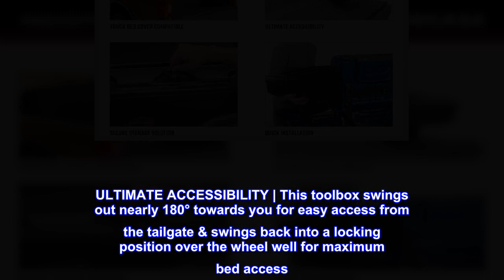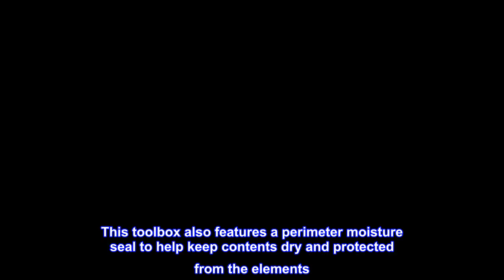Great product - UnderCover SwingCase Truck Bed Storage Box | SC105P | Fits 2020 - 2023 Chevy/GMC Si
Great product -  UnderCover SwingCase Truck Bed Storage Box | SC105P | Fits 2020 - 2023 Chevy/GMC Silverado/Sierra

Fits 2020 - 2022 Chevy/GMC Silverado/Sierra 2500/3500HD Passenger Side
TRUCK BED COVER COMPATIBLE | The UnderCover SwingCase maintains a 3-inch clearance from the truck bed & works with virtually all tonneau covers: soft, hard, folding, and rolling
ULTIMATE ACCESSIBILITY | This toolbox swings out nearly 180° towards you for easy access from the tailgate & swings back into a locking position over the wheel well for maximum bed access
SECURE STORAGE SOLUTION | The SwingCase has a key-lockable lid & can hold up to 75 lbs of cargo. It features an organizational tray, as well as a moisture seal to help keep contents dry & protected against the elements
QUICK INSTALLATION | This toolbox is simple to install, requiring no special tools. SwingCase is backed by a 1-year guarantee & by UnderCover’s US-based customer support team, making it the ultimate storage solution
Need a place to store all your tools, trailer accessories, jumper cables, or sporting goods? Compatible with virtually all truck bed covers, the UnderCover SwingCase is simple to install and easily accessible making it the ultimate cargo storage solution. The SwingCase is the only swinging, removable, and portable utility case for trucks on the market. Its quick-release latch system enables the SwingCase to swing out nearly 180° towards the tailgate and swing back into a locking position over the wheel well for maximum bed access. Constructed with the same durable ABS material as UnderCover truck bed covers, the SwingCase is sturdy, yet lightweight, and can hold up to 75 lbs. of cargo. The SwingCase also has a removable sliding tool tray inside, and features cup holders on the top of its lid, making it a perfect tailgating season accessory! The SwingCase installs at the side of truck bed in minutes with six self-tapping screws, and can be easily removed for complete bed access. The SwingCase’s lid is key-lockable to keep your belongings safe. This toolbox also features a perimeter moisture seal to help keep contents dry and protected from the elements. Additionally, the SwingCase is portable, so you to take it wherever you go. Made in the USA, UnderCover’s SwingCase is backed by a 1-year guarantee and by our US-based customer support team. Swing away, work or play!. Lockable Storage Solution.

Easily installed and functions well
I have been eyeing this box for some time. I decided to go for it when they went on sale. I did not expect the install to be as easy as it was. I completed the install in about 20 minutes. Self tapping screws and proper measurements and it was a flawless install. Locks work well. It fits under a flat tonneau cover. Locks in lace along the side wall of the bed and fit's around the grooves of the bed well.